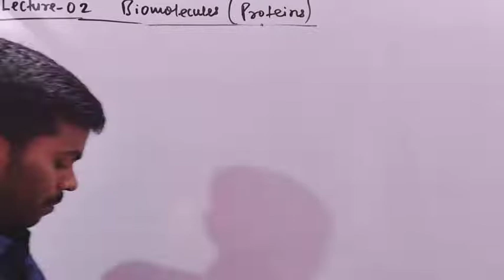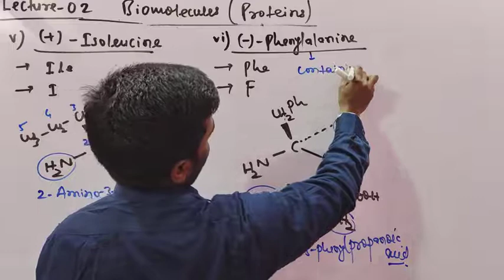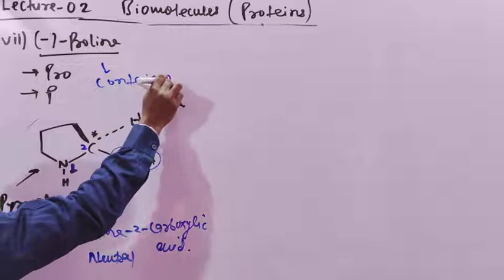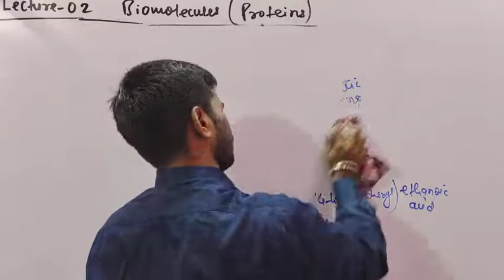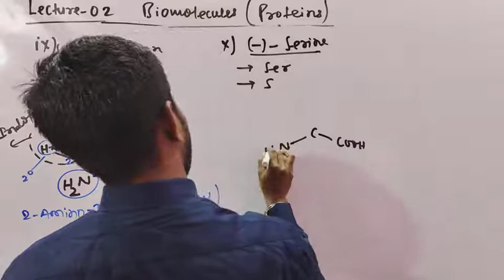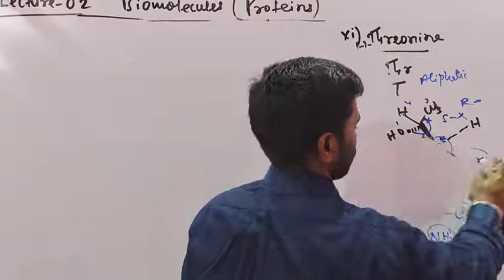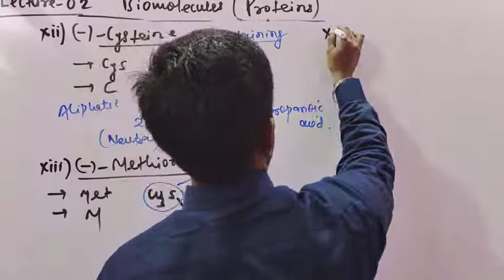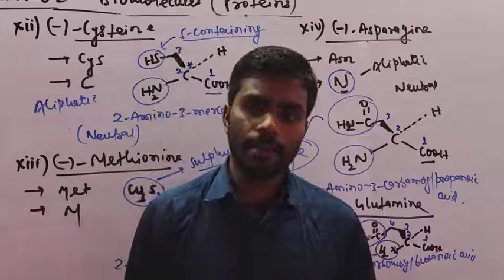PROTEINS (02) BY PRAWESH KUMAR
Class 12th Unit 14 Bio Molecules Chemistry